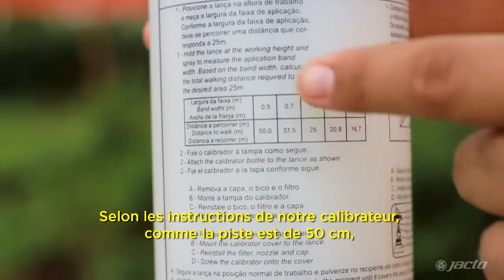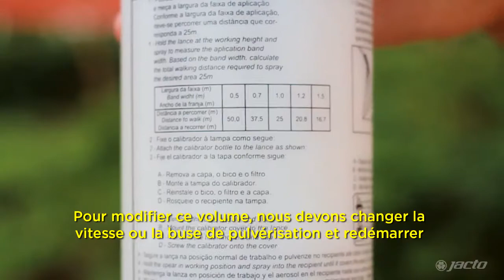Comment calibrer votre pulvérisateur à dos Jacto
En pensant à l'intégrité de nos clients, JACTO propose des accessoires et pièces de rechange originales pour son réseau de service. Ne jamais achetez des pièces de contrefaçon ou d'origine douteuse, protégez votre vie.